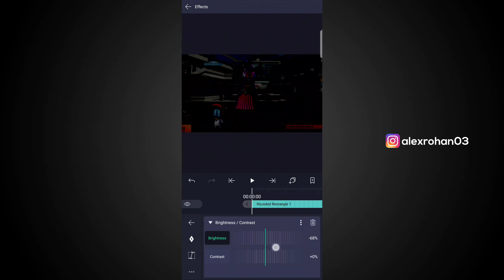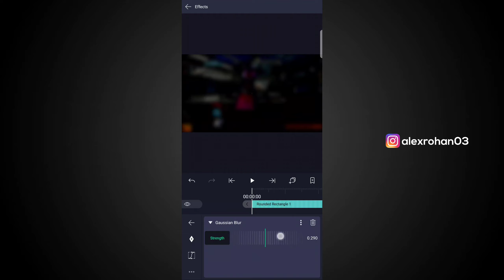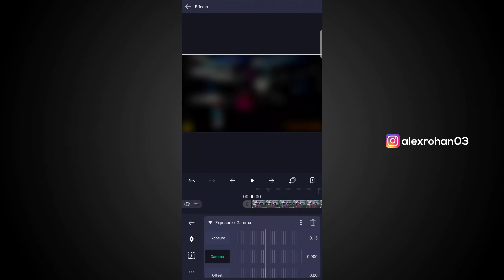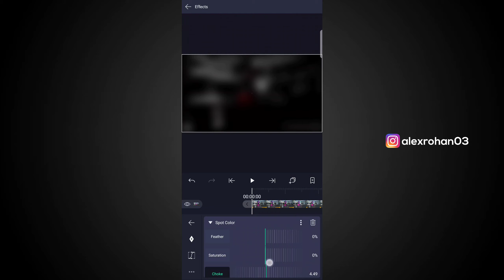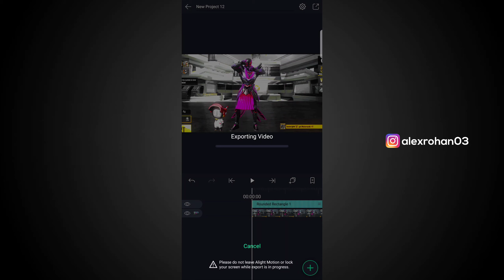Pubg lobby CC Tutorial | pubg lobby color grading Tutorial | Alight MotionTutorial | Alex Rohan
Pubg lobby CC Tutorial | pubg lobby color grading Tutorial | Alight Motion Tutorial Video | Alex Rohan